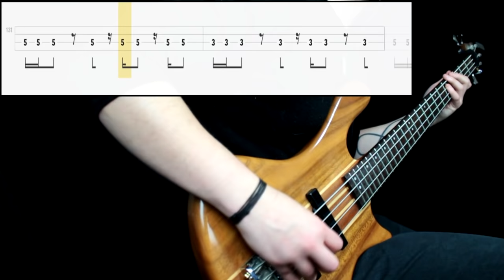System Of A Down - B.Y.O.B. (Bass Cover) (Play Along Tabs In Video)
Bass Tone

- Bridge Action: Mid/Low
- Pickup Selection: Both
- Pickup Tone: Full
- Finger/Pick Strength: High
- Finger/Pick Shape: Sharp
- Other: Played next to the bridge

Amp/Cab Tone

- Gain: High
- Bass: Mid
- Mids: Mid/High
- Treble: Mid/High
- Pedals: No
- Other: -

Mixing

- EQ: Boosted low end (not that much), raised on 2-3 k, cut down some high end
- Compression: High amount, low attack
- Other: -

Transcription Sources

- Isolated Track: Yes
- Live Videos: Yes
- Clips: Yes